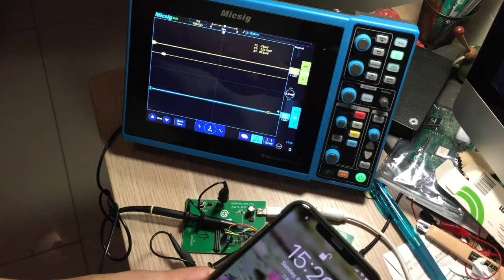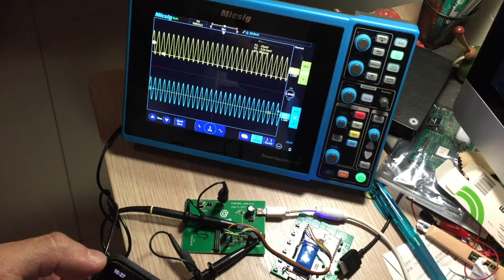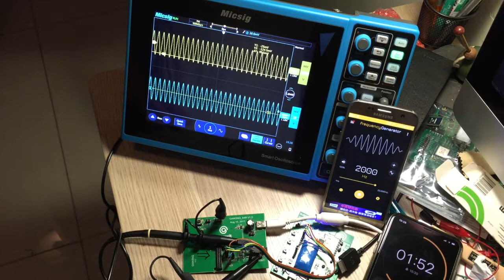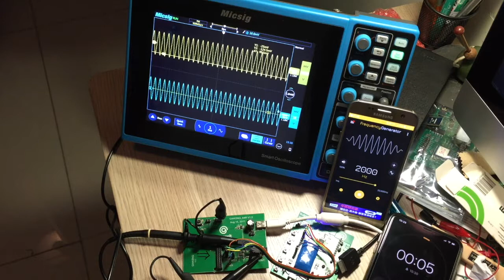Sine wave Galaxy C7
testing codec output with Galaxy C7